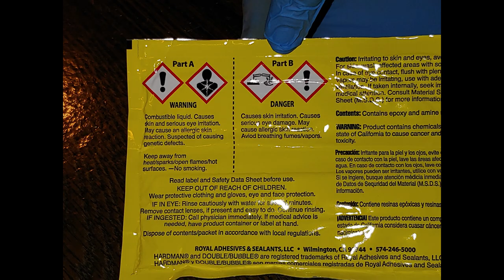Splitting Maul Handle Replacement ⛏️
What you need to do when your axe breaks! Step-by-step!

Source Port Services Channel: A awesome variety channel with videos related to Computer Tech, Science, DIY Projects, Music/Art, and Funny Things Kids Do. Our goal is to Inspire, Educate, and Entertain! Edutainment at it's best!

We have partnered with DriveSavers, to offer Advanced Data Recovery Services.